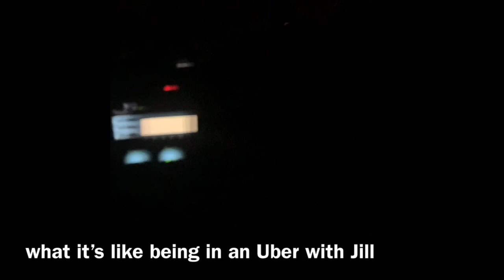FAR HILLS THE HUNT!!!! (NEW JERSEY LETS GOOO)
We took you to THE Hunt (New Jersey’s famous horse race tailgate) in this vlog. We also recreated One Direction’s Carpool Karaoke 😎